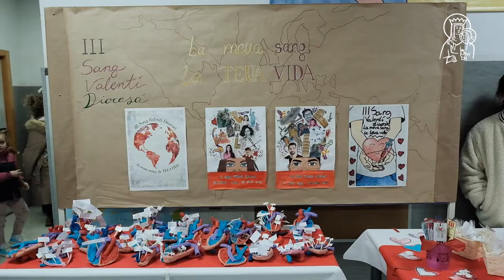Campaña de donación de sangre “Sang Valentí Diocesà”, en los Colegios Diocesanos